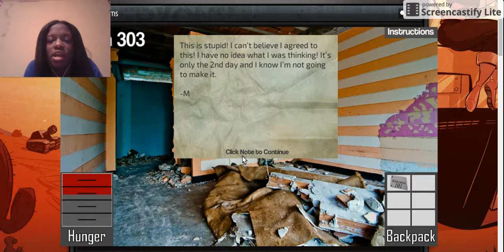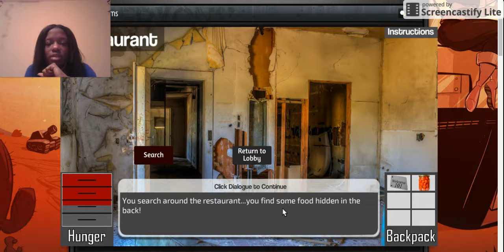Never Playing This Again!! | 21 Rooms pt. 2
I couldn't make it through lol Sorry for the delay of my voice on this video. Screencastify was a little laggy.